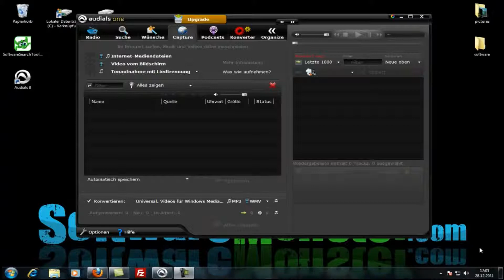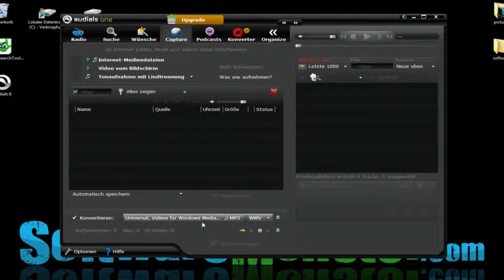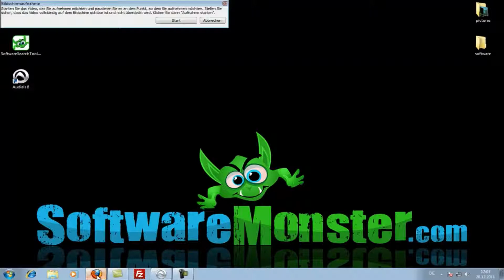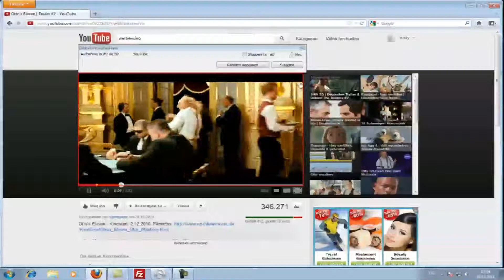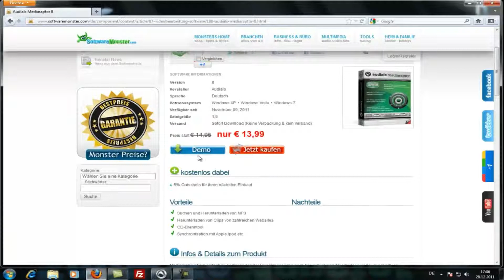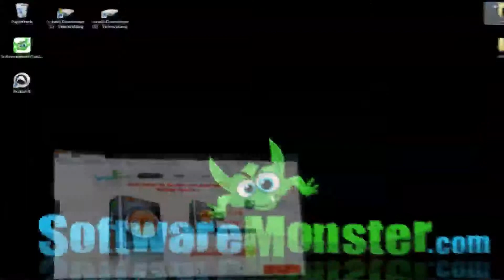Audials One Mediaraptor I Video Software I SoftwareMonster.com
Musik, Filme, Videos und Radios Finden, aufnehmen, runterladen, konvertieren und überall genießen Audials One versorgt dich mit Musik - schnell, legal und kostenlos! Audials versorgt dich rund um die Uhr mit Musik. Einfach Musikrichtung, Künstler, Album oder Titel eingeben. Audials liefert dir die gewünschte Musik entweder per Aufnahme von einem der rund 60.000 Internetradios oder per Direktdownload von einer Internetseite mit passendem Musikangebot